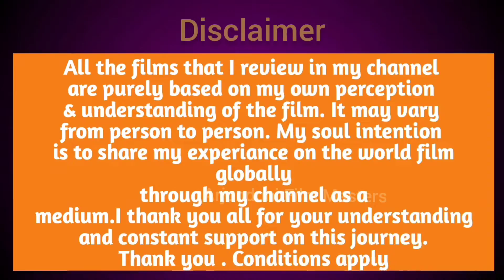Kavya Shatri / Love 360 Pressmeet/ Shashank Cinemass/ Arjundoni Film Masters